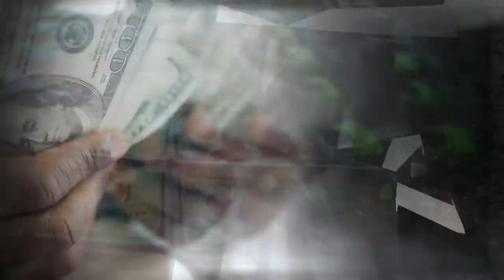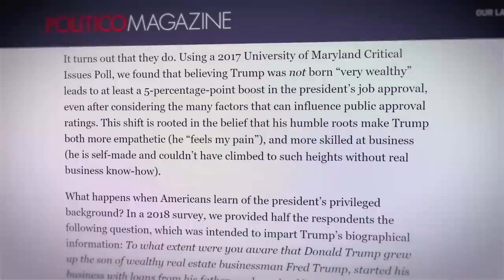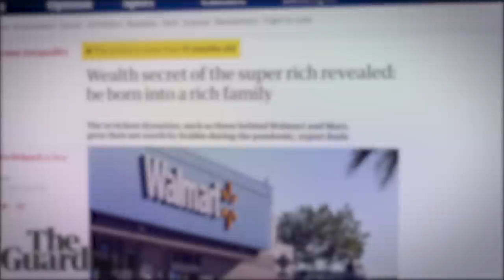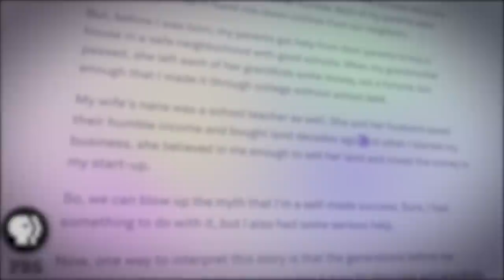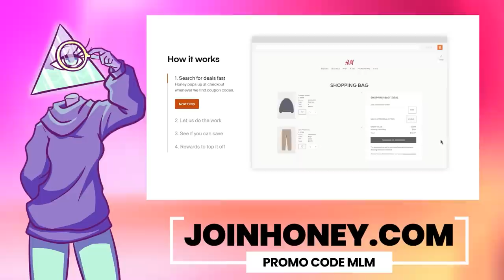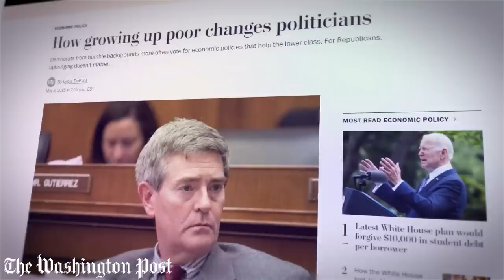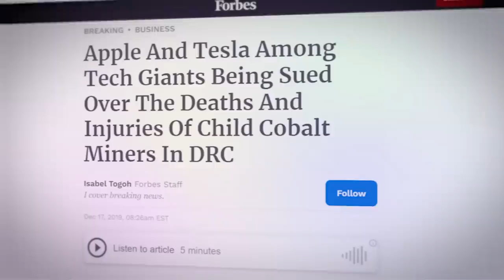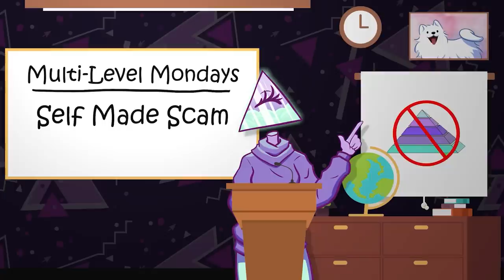The Self Made Myth: Why You’ll Never Be a Billionaire | Multi Level Monday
to get up to 16 free meals plus 3 free gifts.
to get Honey for free.

Many celebrities and business leaders claim to be ‘self-made’. This implies that they had no real help working their way to the top— but this simply isn’t true. The idea of being self-made is largely a myth. Inherited wealth, generational wealth, ‘small loans of a million dollars’ all contribute to these massive businesses. Few people are actually self-made, and today we’re going to explore why this myth is so dangerous.

Writers/Researchers/Helpers:
Ali Z-B

00:16 Intro
06:21 ‘Self-Made’ and Generational Wealth
11:19 The Advantages for the Rich
16:38 AD
19:08 Negative Consequences (For us. Not them. It’s never them.)
24:21 Exploitation
29:25 Outro